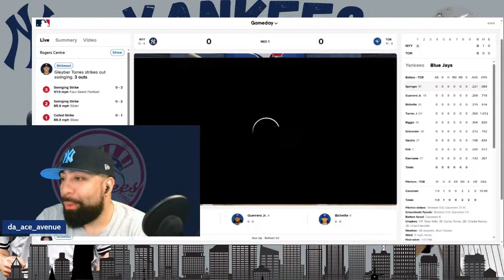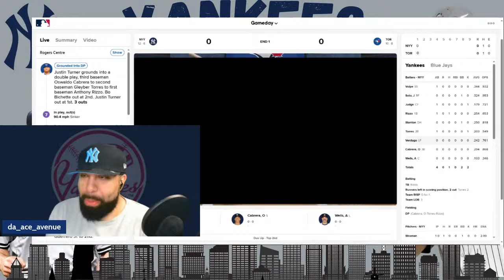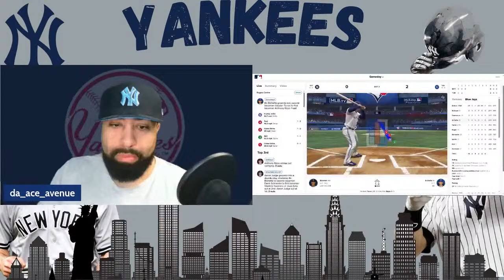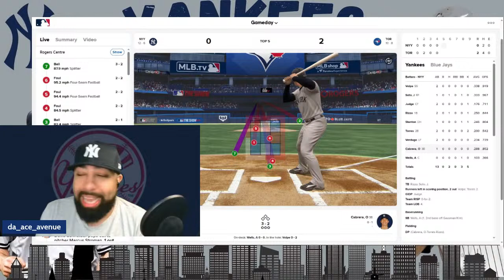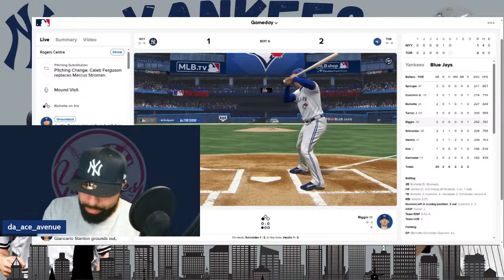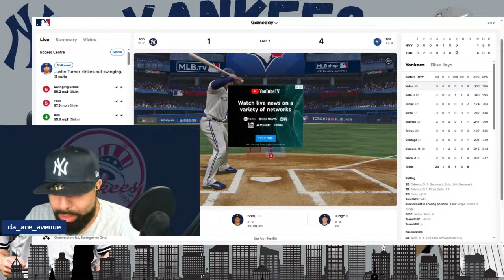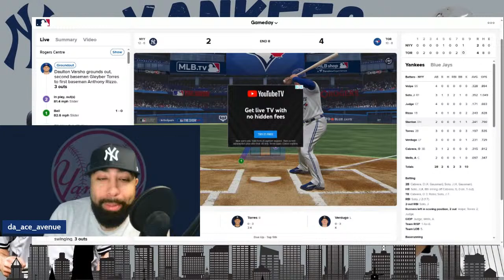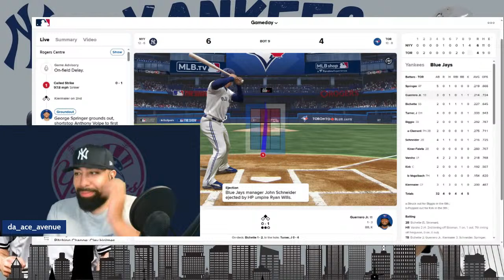New York Yankees vs. Toronto Blue Jays Live Play by Play & Reaction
New York Yankees vs. Toronto Blue Jays 4/17/24
Kevin Gausman vs. Marcus Stroman

Join Da Ace as he gives you the live play by play. Yankees looking to avoid the sweep.
Tune in for coverage.

Grunttalksmlb.com
Altered MLB Content  Voice Over alterations
Baseball Analysis and Comparison Videos
Altered MLB Highlights